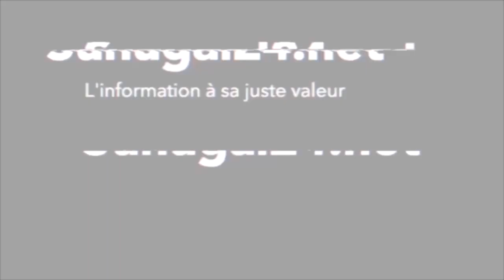Urgent: Ce mrabout Saloum Saloum contredit Sélbé, nul ne peut empêcher la ...